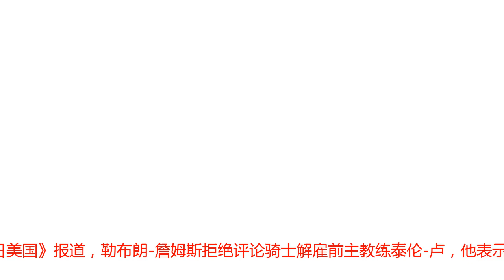詹姆斯拒绝评论泰伦-卢被解雇 坦言对他只有尊重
腾讯体育10月30日讯  据《今日美国》报道，勒布朗-詹姆斯拒绝评论骑士解雇前主教练泰伦-卢，他表示他对卢只有尊重。在骑士本赛季打出0胜6负的战绩之后，他们解除了卢的主教练职务，让其成为本赛季第一位下课的主教练。在过去的三个赛季里，卢率领骑士取得128胜83负的常规赛战绩，带领骑士连续三个赛季杀入总决赛，并在2016年夺得队史上的第一个总冠军。在社交媒体上，詹姆斯被要求对卢的下课进行点评，但是他拒绝发表看法，只是简单地说：“对他（泰伦-卢）只有尊重。”《橘郡纪事报》的湖人跟队记者Kyle Goon在推特中写道：“勒布朗-詹姆斯没有直接说出他对于泰伦-卢被解雇的看法，但是他说他对他们在一起的时光只有好话要说。”詹姆斯现在效力于湖人，他不谈论旧主是有道理的，因为骑士现在的情况很复杂和敏感。但是不可否认的是，詹姆斯和卢之间有着非常不错的私交。在得知卢被解雇之后，詹姆斯立刻在推特上向昔日恩师致以敬意：“泰伦-卢，感谢你带给我们那些回忆，更重要的是我们联手为那座理应有所得的城市和球迷们带去了一座总冠军，你清楚该怎么找到我。”考虑到卢和詹姆斯一起取得过成功，甚至有媒体预测卢可能成为湖人的下一任主教练。(掌擂)